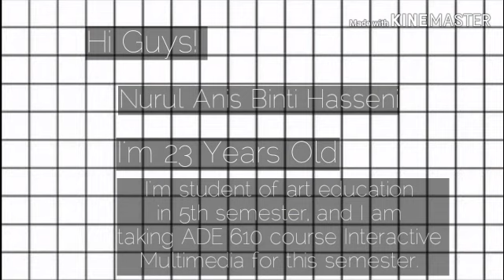ADE 610 INTERACTIVE MULTIMEDIA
This video content is about my teaching philosophy, teaching method and my teaching goals.